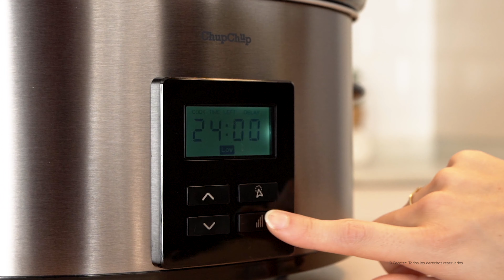Olla de cocción lenta Chup Chup Matic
Olla de cocción lenta Chup Chup Matic de 5,5 litros, cubeta cerámica con forma ovalada, programable 24 horas, temporizador de 20 horas, tapa de cristal con junta de silicona y un completo recetario.